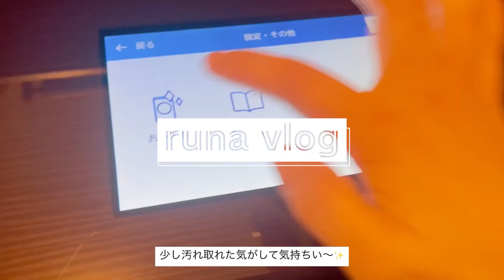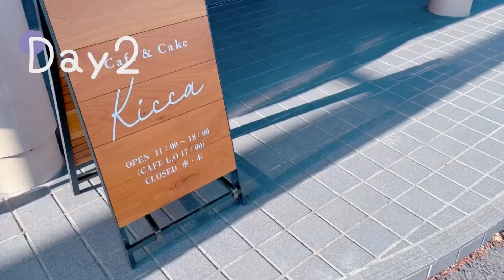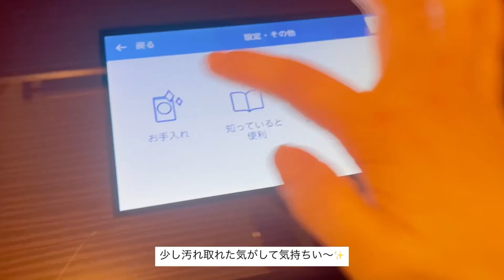『1児ママvlog』休日/クリスマス/家事/子供のスキンケア/ランチ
クリスマスの様子や、家事
子供のスキンケアの紹介などです💁🏻‍♀️💕

動画で紹介していた
ママチャーム様からの商品は

また来年もよろしくお願い致します！
皆さま、、よいお年を🐯🐰